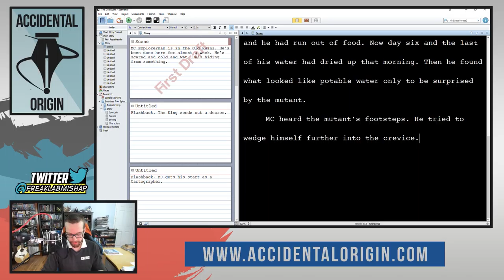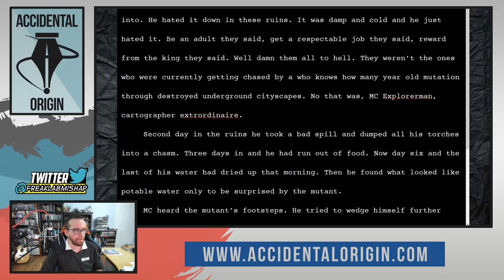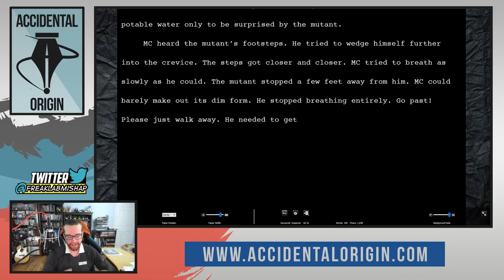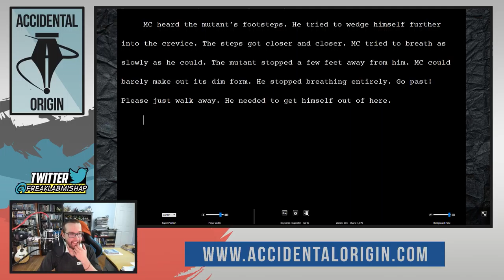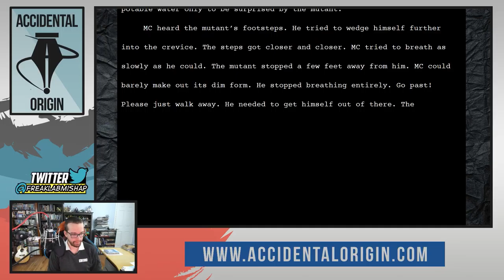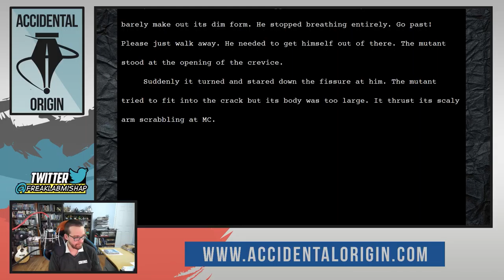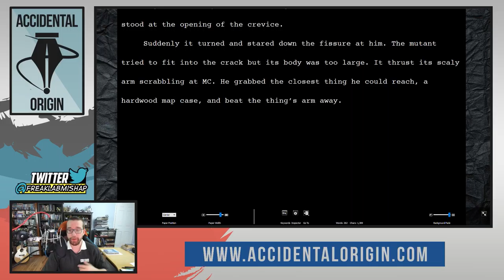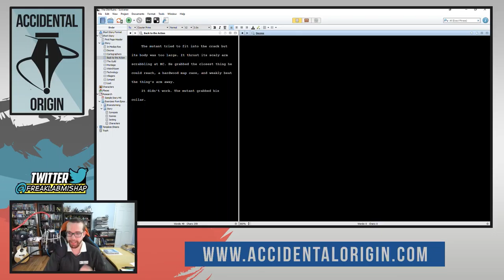Accidental Origin - Episode #48 (Part 2)